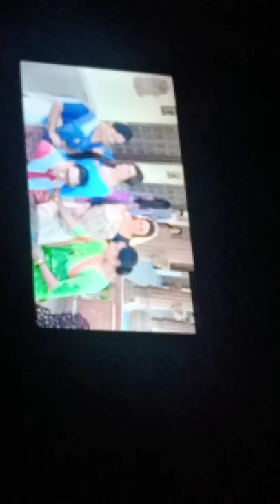saraswatichandra ji abcdefg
saraswatichandra clips abcdefg saraswatichandra ji